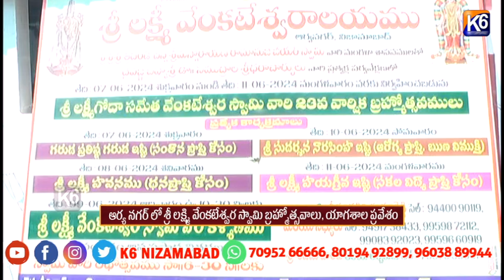ఆర్య నగర్ లో శ్రీ వెంకటేశ్వరా స్వామి బ్రహ్మోత్సవాలు యాగశాల ప్రవేశం||K6 News 07-06-2024